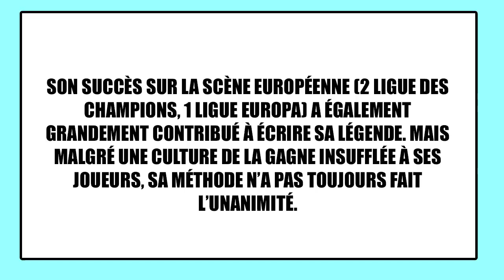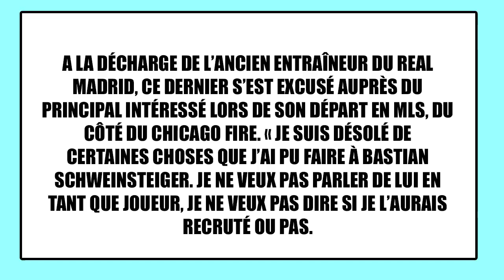Les victimes de la méthode José Mourinho || Ayadh Vlogs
Malgré une carrière d'entraîneur riche en succès, la méthode de José Mourinho n'a pas toujours fait l'unanimité partout où il est passé. Certains joueurs ont été victimes d'un traitement particulier de la part du Special One.